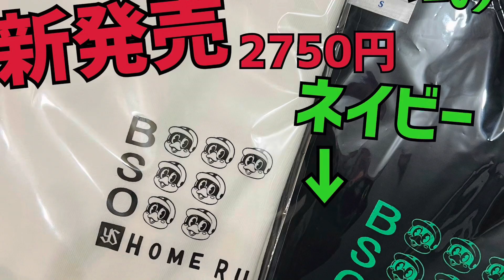③ヤクルトスワローズビールかけ中にインタビュー石川雅規と山田哲人(2022年9月25日)